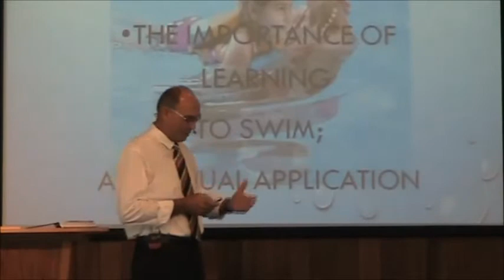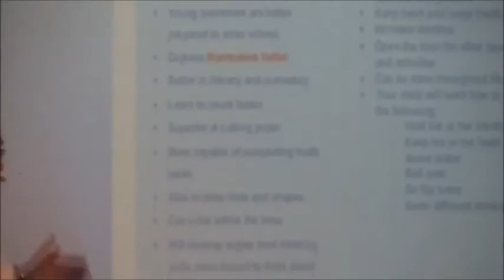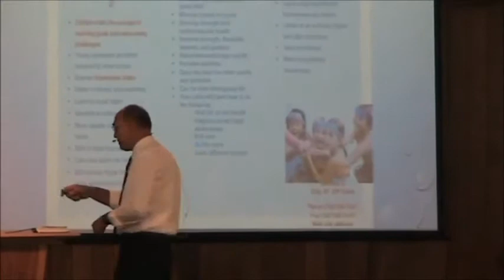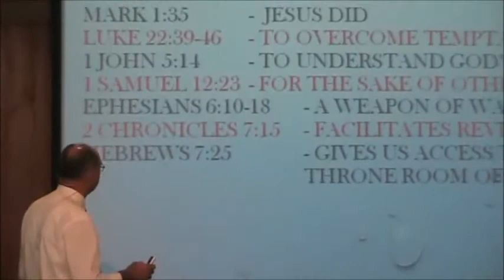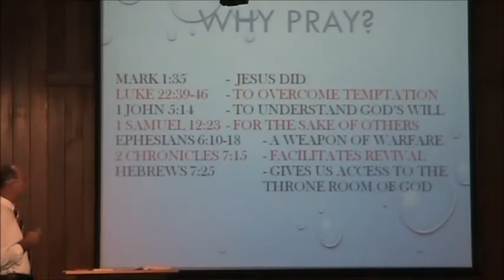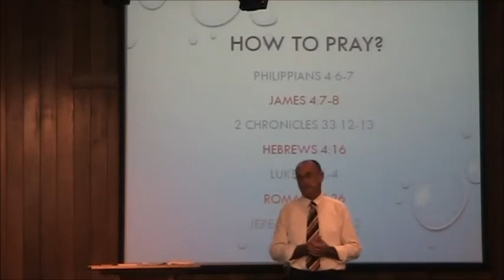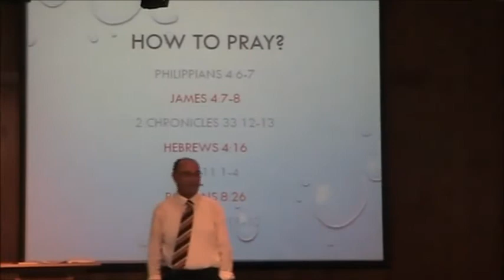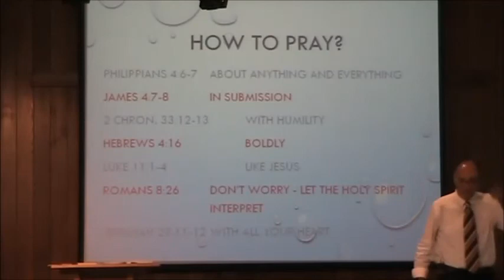Peter Howard - The Importance of Learning to Swim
Peter Howard - The Importance of Learning to Swim - a spiritual application.

Peter Howard Why should we pray? and How should we Pray?  Peter explores the awesome power and need for constant connection to God in our lives.

Therefore He is able also to save to the uttermost those who come unto God by Him, since He ever lives to make intercession for them. Heb 7:25